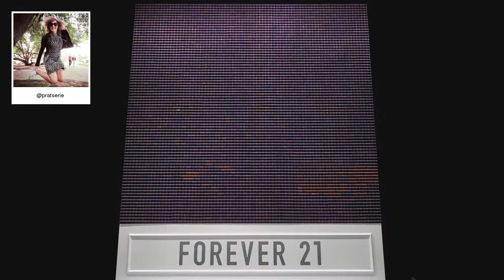F21 Thread Screen